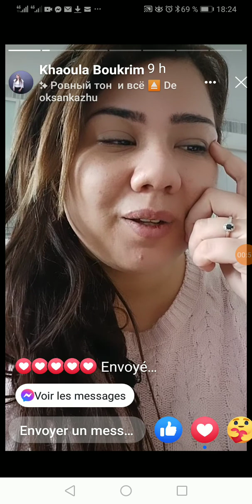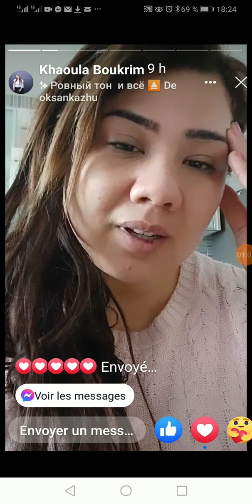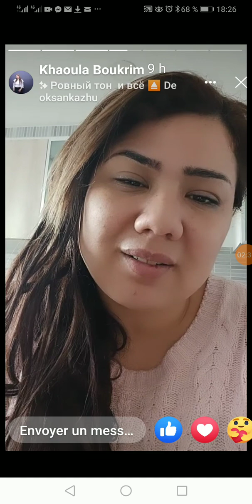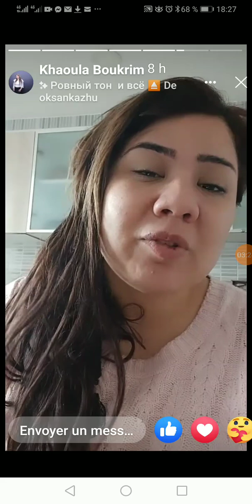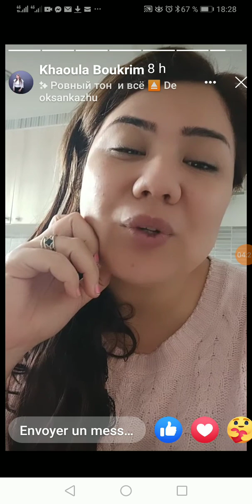كلام رائعة من الصحفية المتميزة خولة بوكريم...